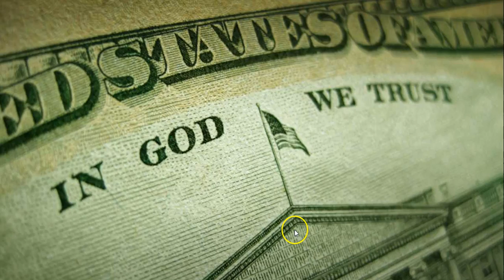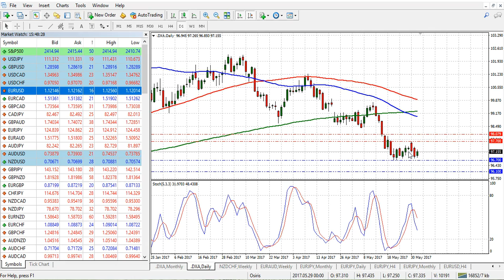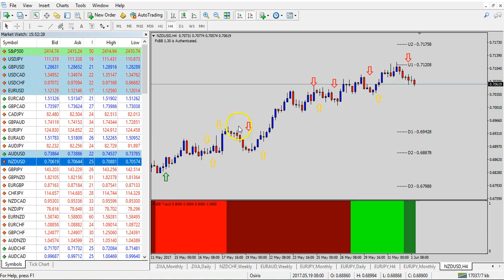Laberinto de Divisas con José Ricaurte Jaén: Sesión Americana perspectiva Indice del Dólar Americano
Laberinto de Divisas es el video análisis diario por José Ricaurte Jaén, Diseñador y Co-Fundador del algoritmo conocido como 'Osiris.' Informe Sesión Americana, Jueves 1 de Junio de 2017.

Operar en Forex y productos apalancados con lleva riesgo, por ende debe tener presente que su capital NO está asegurado y está en riesgo. Todo el contenido presentado en el video y demás análisis es de caracter educativo por lo cual no constituye asesoría financiera ni/o una oferta de ventas de servicios relacionados con el material presentado.